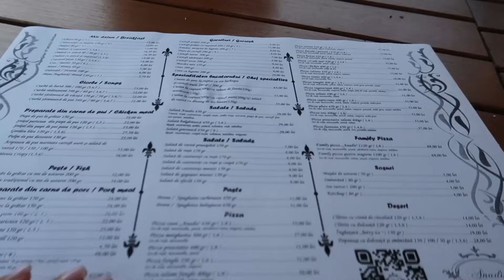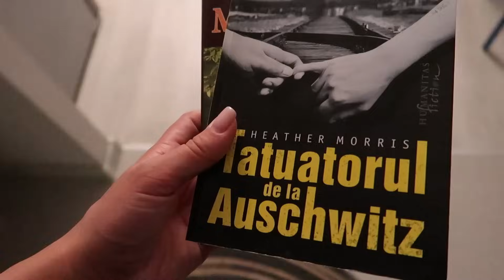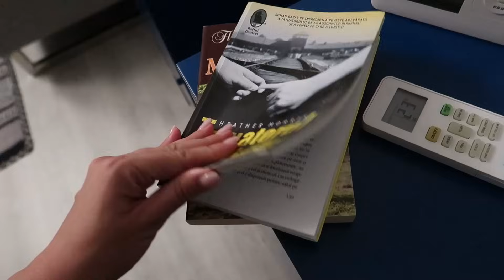Unde am fugit pentru un weekend? Am fost impresionati de ceea ce am vazut/ Nu mai scapam de tuse..